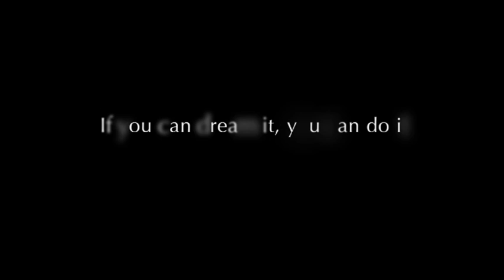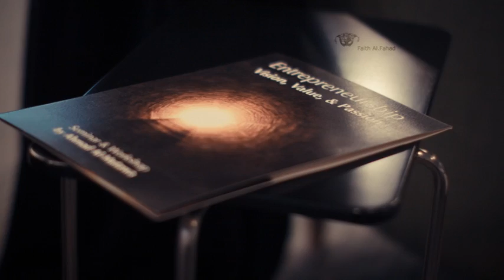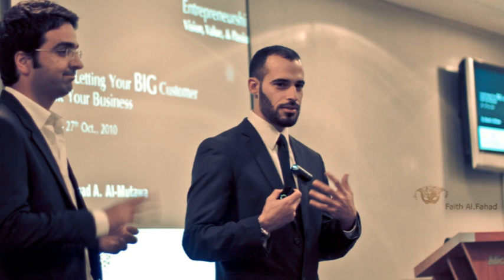Entrepreneurship: Vision, Value, & Passion® (October 2010)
A Seminar and workshop done by CEO of Al-Mutawa Consulting Group, Kuwait Entrepreneurs, and MUBAADER Enterprises,  Mr. Ahmad Al-Mutawa.

The two day seminar and workshop touched on steps to start a business, entrepreneurial path and some skills one need to build it while avoiding some major mistakes an entrepreneur can fall into.